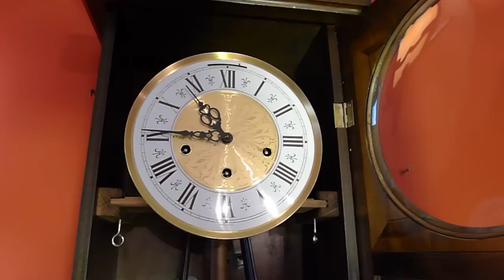German Triple Chime Wall Clock w/ Jauch Movement / Whittington Chime and Striking.MOV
Video of a German Triple Chime Wall or  "Box" Clock featuring the top caliber Jauch movement.
See and hear all quarters of the Whittington chime and the 11 o'clock strike.
You can also select this clock to play Westminster and St. Michael's chimes, or set to silent, in which case it will only strike the hour.